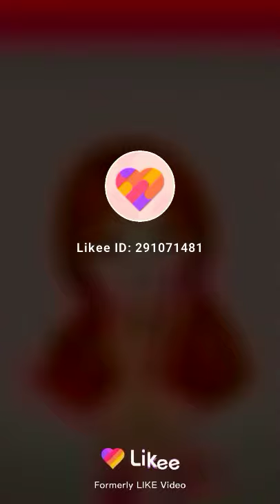Andhika yudha .h.